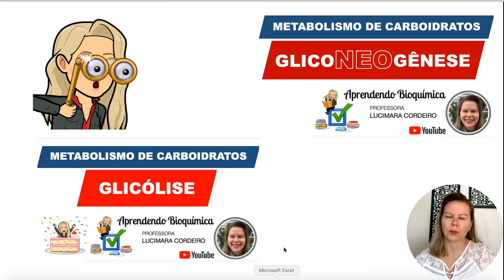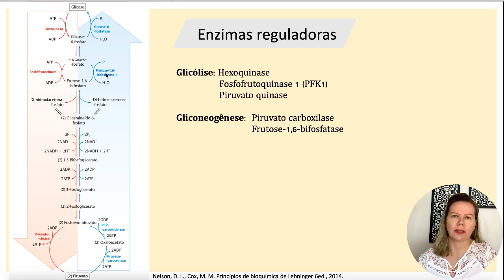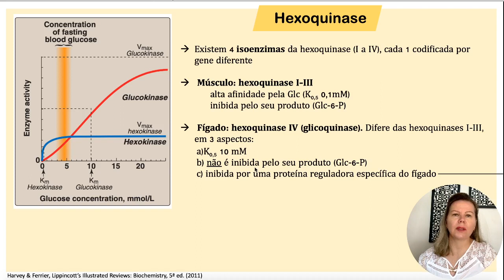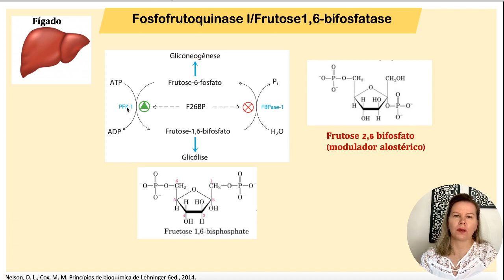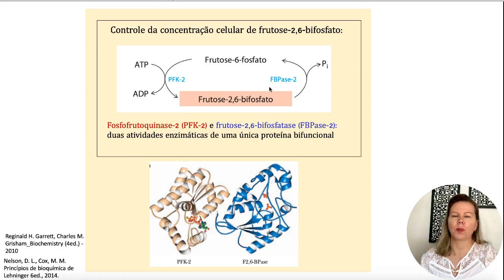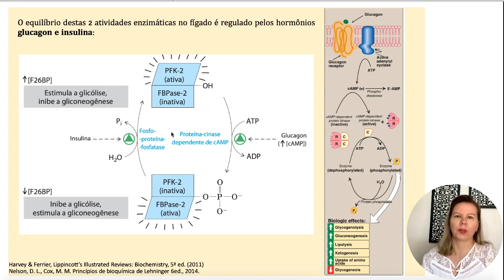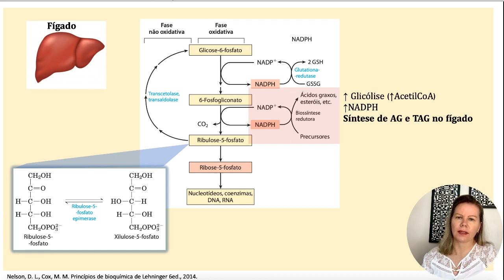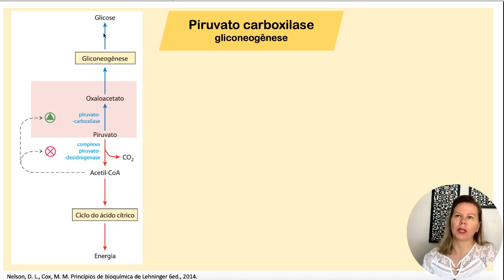BIOQUÍMICA | Regulação da glicólise e da gliconeogênese | Parte 1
Nesse vídeo explico como essas duas vias do metabolismo dos carboidratos, a glicólise e a gliconeogênese, são reguladas. Quais são as enzimas chave e os hormônios envolvidos no processo de regulação e como as enzimas são controladas por mecanismos envolvendo regulação alostérica, regulação covalente por fosforilação/desfosforilação e proteínas reguladoras específicas.

Referências utilizadas e/ou livros de Bioquímica sugeridos para o estudo:
* Princípios de Bioquímica de Lehninger (7a Edição)
* Princípios de Bioquímica de Lehninger (8a Edição)
* Bioquímica Básica, Marzzoco
* Bioquímica, Voet & Voet
* Bioquímica Médica, Baynes & Dominiczak
* Bioquímica Ilustrada de Harper
* Bioquímica Médica Básica de Marks: Uma Abordagem Clínica

SOBRE MEU CANAL:
Oi, eu sou a Profa. Lucimara! Meu maior objetivo é ajudar pessoas que querem aprender sobre Bioquímica e quem sabe transmitir um pouco da minha alegria ao estudar essa disciplina, que é desafiadora, mas muito gratificante ao mesmo tempo!